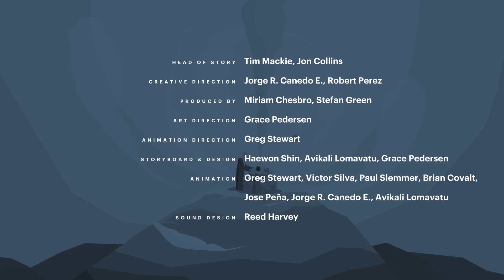2023_02_13 Bible Study & Prayer